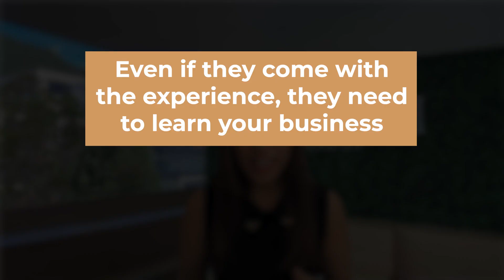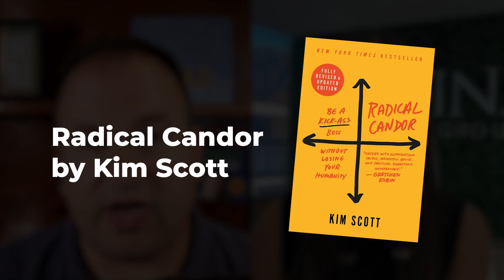Onboarding Tips for Nearshore Employee Success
If you’re thinking about hiring a nearshore employee, then you’ll want to check out this podcast clip with Moshe Amsel and Paula Veloza! In this video, Moshe and Paula discuss some of the best tips for making sure you have success with your new nearshore employees.